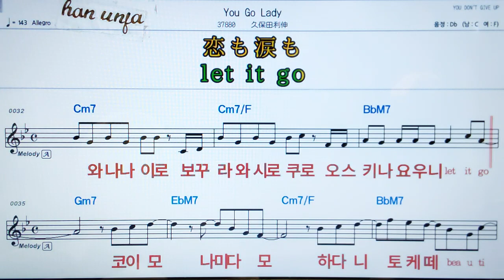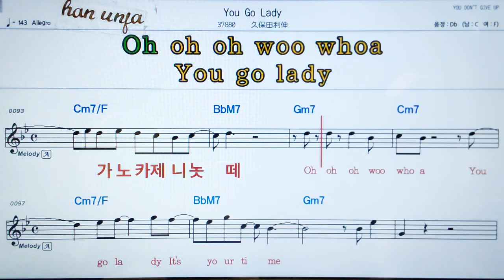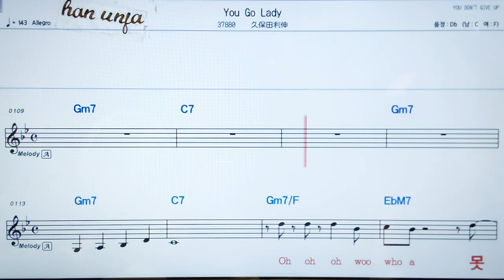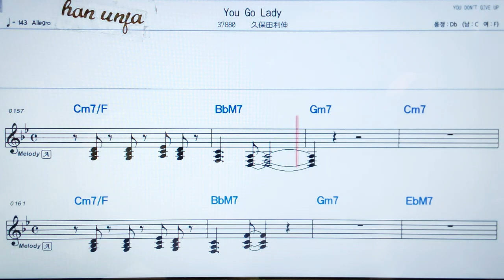💖You go lady/쿠보타토시노부 👍MR,가라오케 악보 코드 가사 ,Karaoke반주